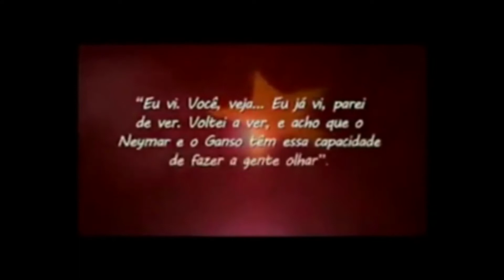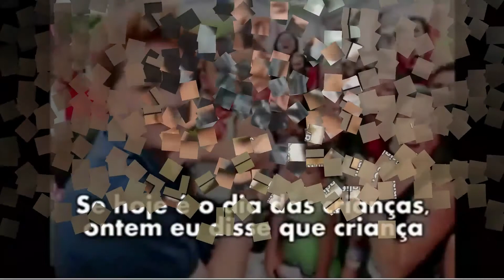RELEMBRANDO: DILMA, A MULHER SAPIENS QUE ESTOCAVA VENTO E SAUDAVA A MANDIOCA.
Dilma Rousseff, uma das personalidades públicas mais irrelevantes e burra de todos os tempos. E ela foi presidente do nosso país, isso é lamentável.
Foi cassada, não conseguiu se eleger senadora, mas nos deixou um legado: Motivos para que possamos rir. Então, vamos rir de Dilma Rousseff, a mulher sapiens.